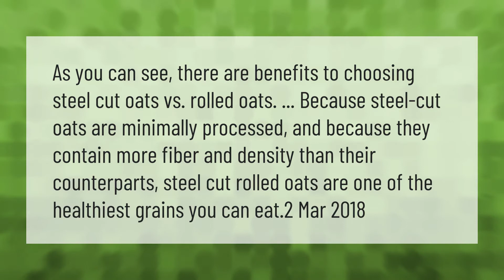Are Steel cut oats healthier than rolled oats?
00:00 - Are Steel cut oats healthier than rolled oats?
00:38 - Do Steel cut oats help you lose weight?

Laura S. Harris (2021, April 11.) Are Steel cut oats healthier than rolled oats?
    AskAbout.video/articles/Are-Steel-cut-oats-healthier-than-rolled-oats-234744